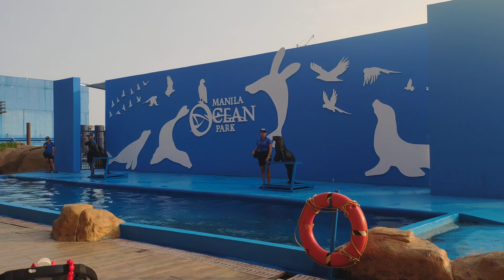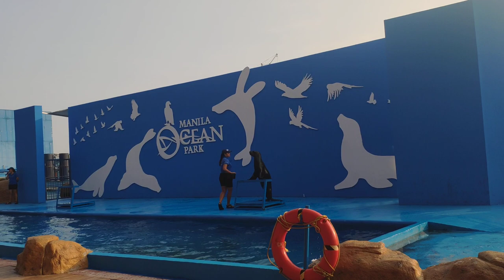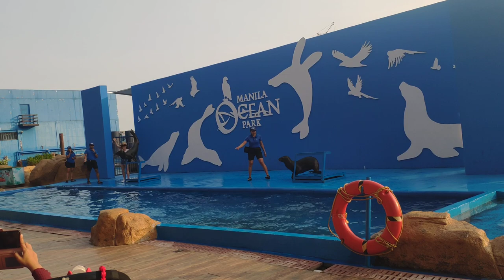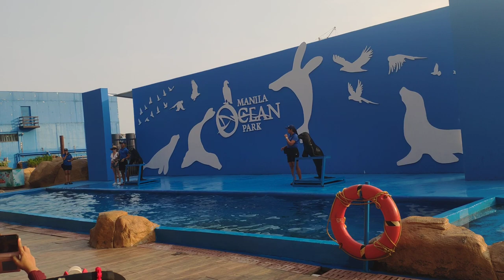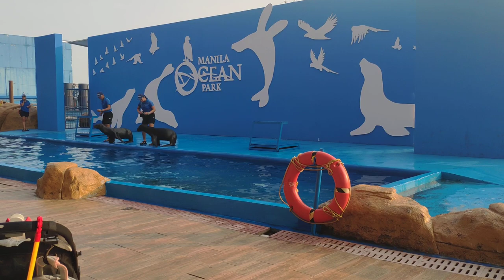The sea lion show at manila ocean park.